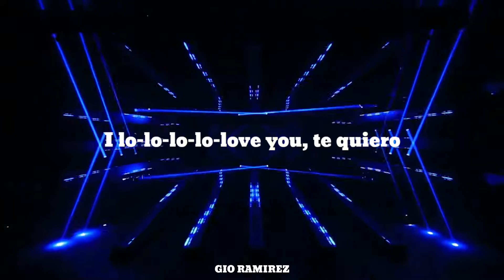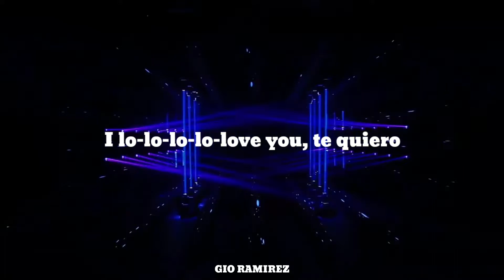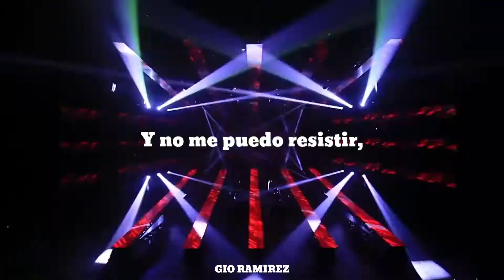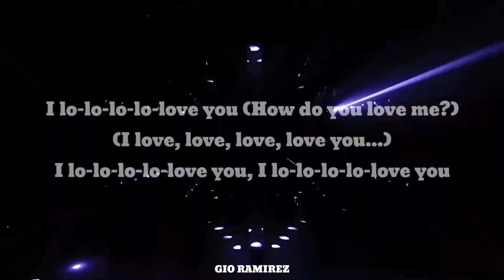Belinda Ft. Pitbull - I Love You, Te Quiero (Letra)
Song - I Love You, Te Quiero
     Artist - Belinda & Pitbull
     Album - Catarsis